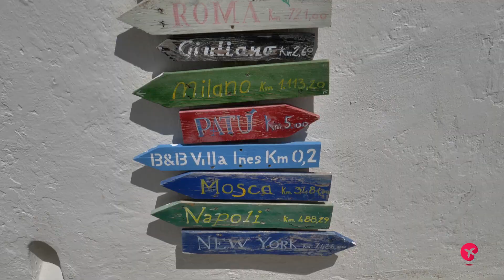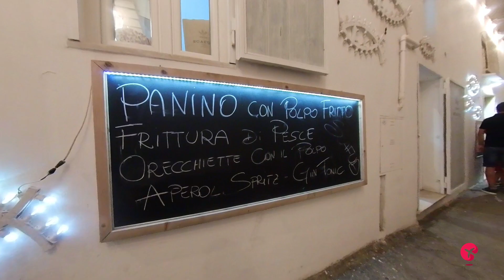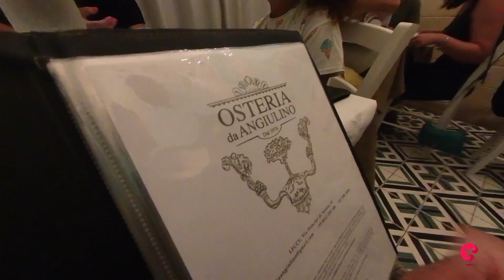PUGLIA ON THE ROAD CON TAPPA DI RITORNO A MATERA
In questo video, vi portiamo alla scoperta di Puglia on the road con una tappa di ritorno a Matera. Esplora la bellezza della regione e goditi un viaggio indimenticabile!

CAPITOLI
00:00 - intro
00:34 - Alberobello
01:23 - La Rosa deiTrulli B&B – Notte n°1
03:46 - Polignano a Mare
06:11 - Punta Prosciutto
07:43 - Relais Masseria Casina Dei Cari – Notti n° 2 e 3
09:42 - Il nostro percorso
12:40 - Santa Maria di Leuca
15:08 - Punta Ristola, sul tacco d'Italia
17:11 - Gallipoli
19:50 - Marina di Pescoluse
24:59 - Agriturismo Tenuta Don Giovanni – Notti n° 4 e 5
25:28 - Otranto
26:38 - Grotta della Poesia
27:09 - San Foca
28:33 - Torre dell'Orso
31:16 - Lecce
33:27 - Matera – L'Arturo B&B – Notte n° 6

dammi un like👍🏻 e condividi i miei video 🎥🎞️